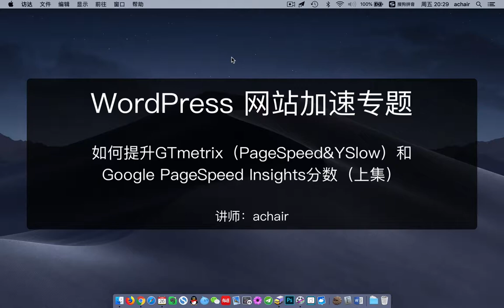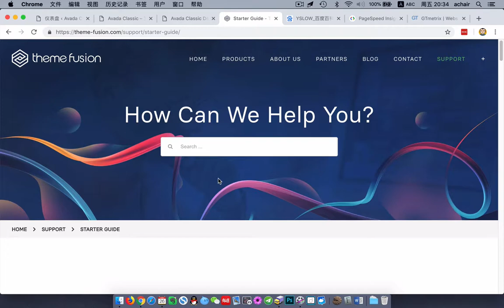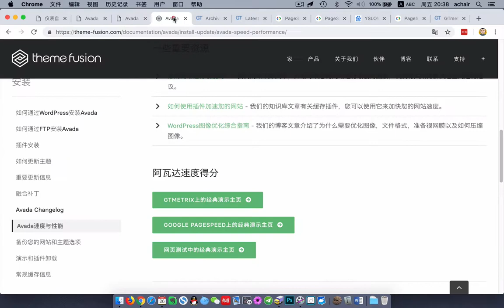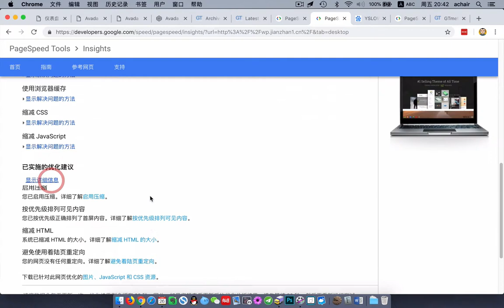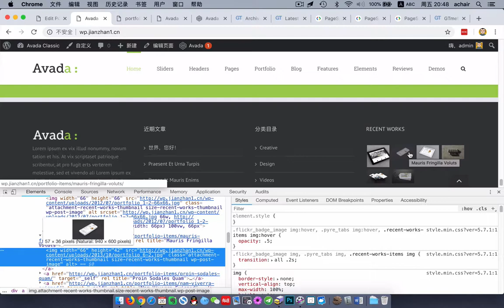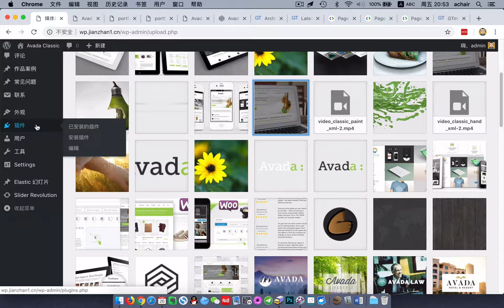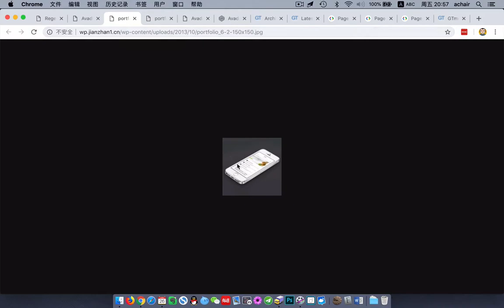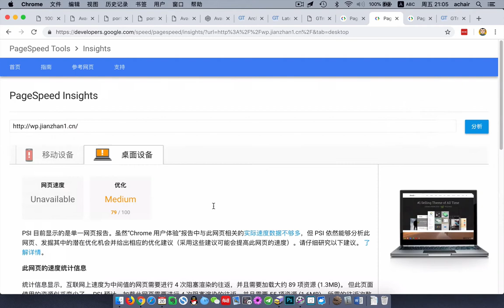如何提升GTmetrix和Google PageSpeed分数 （上集）